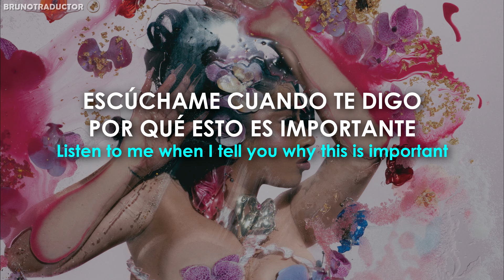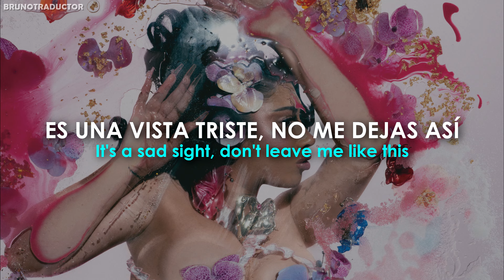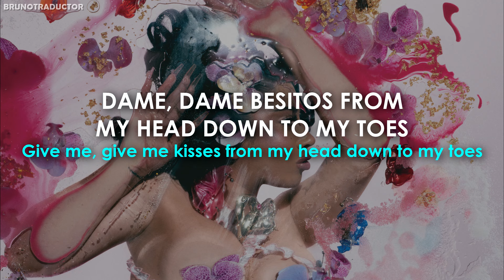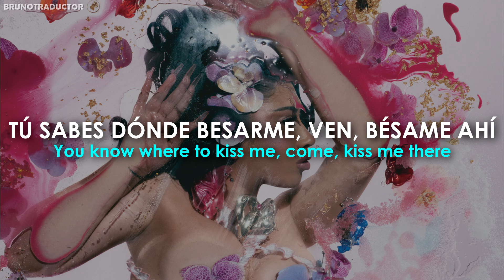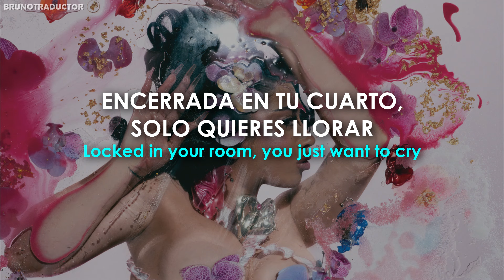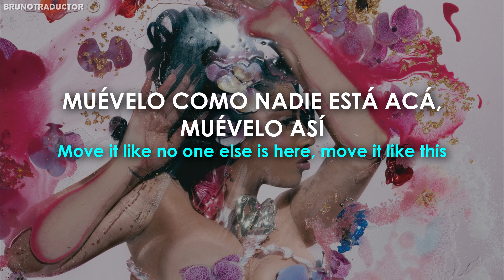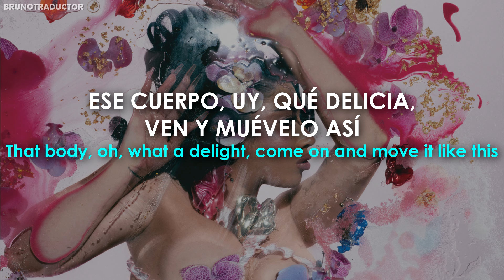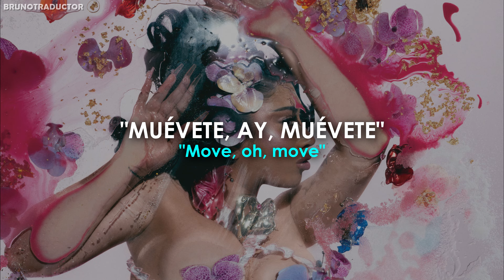Kali Uchis - Dame Beso / Muévete // Lyrics + Español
•Artista: Kali Uchis
•Canción: Dame Beso / Muévete
•Álbum: ORQUÍDEAS
•Año: 2024
o
Kali Uchis - Dame Beso / Muévete. Lyrics on screen - Subtitulado al español. Kali Uchis - Dame Beso / Muévete. Lyrics - Traducido al español. Letra inglés - español.